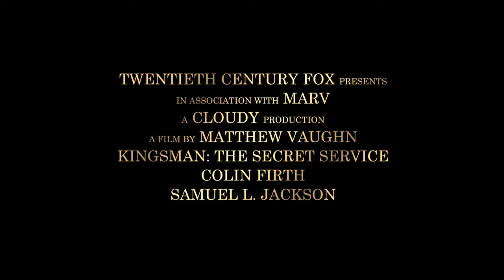Kingsman : The Secret Service #1 Official Trailer - Colin Firth, Taron Egerton, Michael Caine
Plot:

Kingsman: The Secret Service is based upon the comic book by Mark Millar, and depicts a veteran secret agent who leads a young protege into the world of espionage.